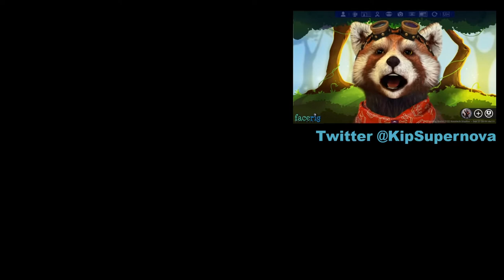MAYO oder KETCHUP? Das neue Splatfest! | Splatoon 03 💙 | Kip Splat 💧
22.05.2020 - Mayo vs. Ketchup - Splatoon 2 Splatfest
Ja, richtig gelesen! Es wird wieder ein Splatfest geben - Fluffo, der Red Panda berichtet (fast) live von den aktuellen Geschehnissen.